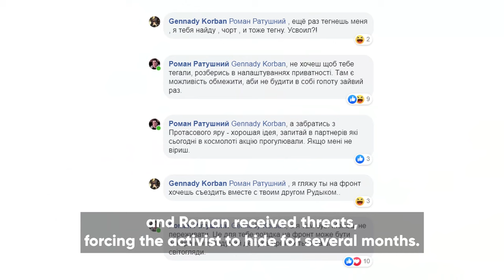Roman Ratushnyy Human Rights Defender Ukraine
Learn about the stories and struggles of Human Rights Defenders in Ukraine and the work that the NHC and ZMINA Human Rights Centre are doing to support them.